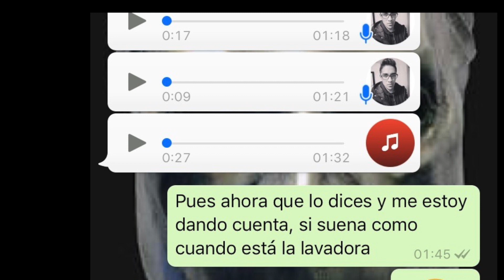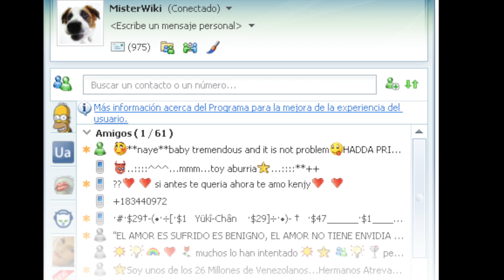Extraño ruido en el cielo de México 17/Jun/2018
Un ruido de turbina en el cielo escuchada por el Coach Terrón nos hizo percatarnos de que algo extraño ocurrió en esa noche lluviosa.
Si alguien más escucho algo, ponlo en los comentarios para tratar de saber que es lo que se escuchó aquella noche.